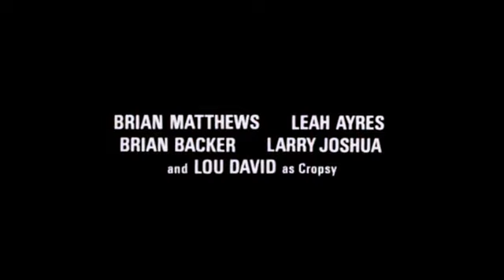The Burning Theatrical Trailer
Tom Savini has some crazy effects in this film, also this is the Weinsteins very first film I believe before they started up Miramax and The Weinstein Company, they have come a long way.  Enjoy the trailer for The Burning.